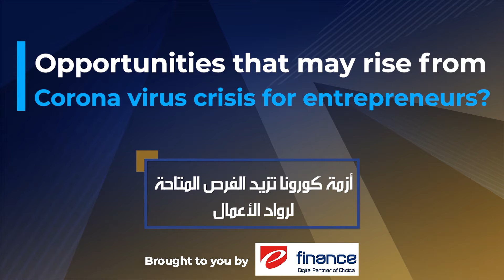Waseem Eltanahi Talk, Reshaping Norms Season 2 وسيم الطحاني في, صوت مصر:تغيير الواقع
The iconic Waseem El Tanahi  founder and CEO of Media Republic and the mastermind behind Egypt’s most successful lifestyle websites, shares his knowledge with entrepreneurs on how businesses should cope with the drastic changes in light of Covid-19 Pandemic.

المبدع وسيم الطناحي؛ المؤسس و المدير التنفيذي لميديا ريبابليك، يشاركنا خبرته و أهم النصائح التي يجب على أصحاب الأعمال اتباعها لتجاوز التغييرات الجذرية التي فرضها ڤيروس كورونا.
صوت_مصر تغيير _الواقع#